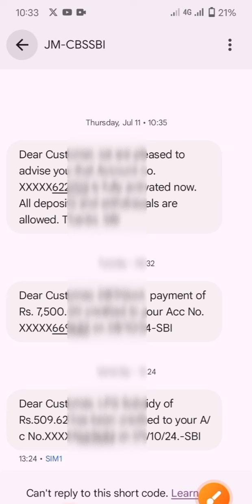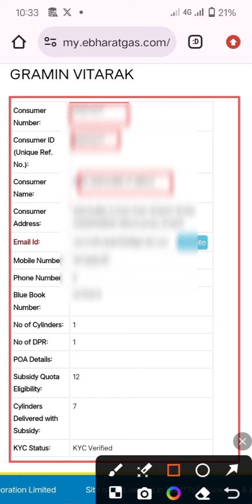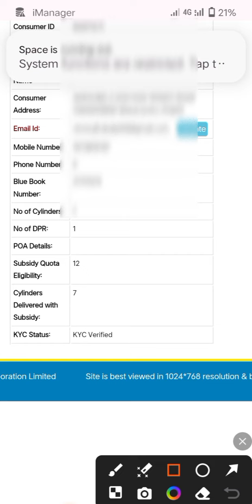free gas yojana online form, मोफत गॅस योजना नवीन अपडेट | 3 gas free online apply,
2024 के लिए गैस सिलेंडर फ्री योजना क्या है?
Free Gas Yojana New update
2024 के लिए गैस सिलेंडर फ्री योजना क्या है?
उज्जवला योजना में कितने गैस सिलेंडर फ्री हैं?
3 gas cylinder free yojana online apply
3 गॅस सिलेंडर मोफत अर्ज सुरू अर्ज कुठे करावा?
हेच असणार पात्र संपूर्ण माहिती
3 gas cylinder free yojana form kaise bhare
3 gas cylinder free yojana maharashtra
3 gas cylinder free yojana last date
3 gas cylinder free yojana documents
3 gas cylinder free yojana marathi corner
3 gas cylinder free yojana how to apply
3 gas cylinder free yojana online apply kaise kare
3 gas cylinder free yojana gr
3 gas cylinder free yojana arj kasa karava

○ अधिक माहितीसाठी व नवीन अपडेट्स मिळवण्यासाठी आमच्या व्हॉट्सॲप ग्रुप व टेलेग्राम ग्रुप ला जॉईन करा. 👇 Follow/Join👇

📲 my mobile
🎙️ my mic
🏮 my shooting ring light with tripod
🎙️ my mic for mobile
⌨️ my keyboard
📷 my pc web camera
🖨️ my printer
📠 my lamination machine

Video Topics
All Credit for Copyright material used in video goes to the respected owner. The information has been gathered from newspapers, social media, and some Government and official websites. So use this information at your own discretion. And there is no need to pay any kind of money for all this. Any Online Application Form filling Process included Dummy information not personal or private information. (○ Note: The information in the video above may change. The information in the video has been collected. However, readers should be reassured if they find any errors.)

I am Somnath Ubale Marathi YouTuber, and Owner/founder of Som Marathi Support. I am a B.com Graduate from BAMUA University. I Providing knowledge about Government schemes, Online Form filling, Education Related Videos, & Tech Video Tips/ Trikes In Marathi Language Every Day.